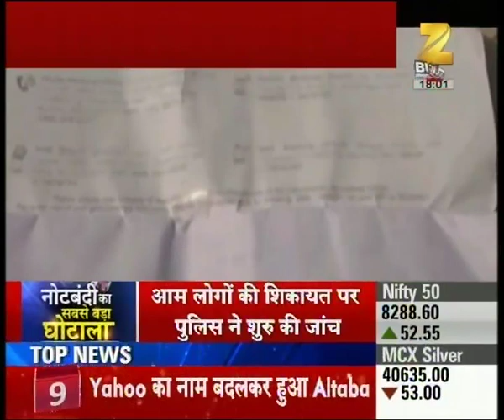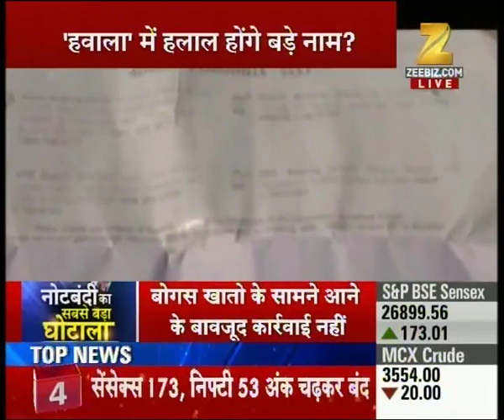Reports and discussion on the scam in note ban | Part I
Reports and discussion on the scam in note ban. Watch this special segment and get to know more here.